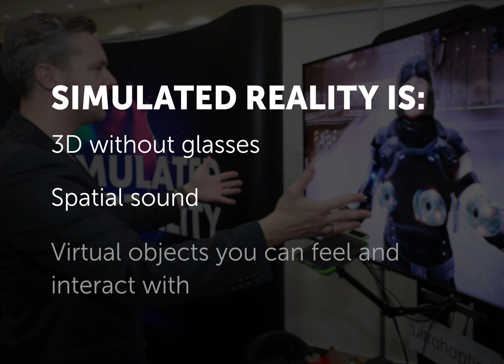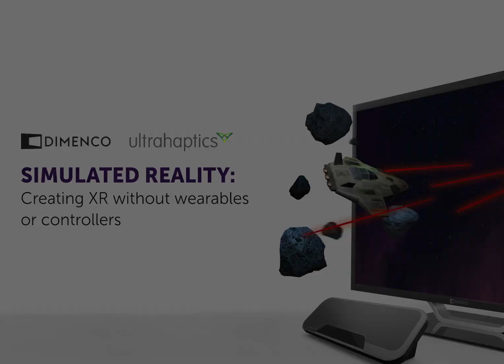Creating XR without wearables or controllers | Dimenco & Ultrahaptics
KDX subsidiary Dimenco integrated mid-air haptics into the Simulated Reality project to create rich 3D experiences without wearables or controllers.